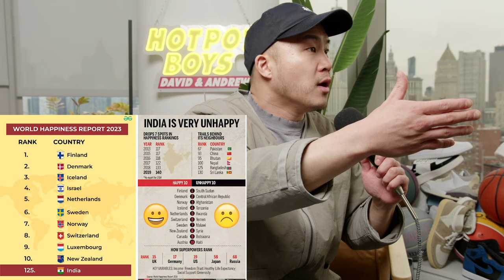Why Are They The Happiest Asians?